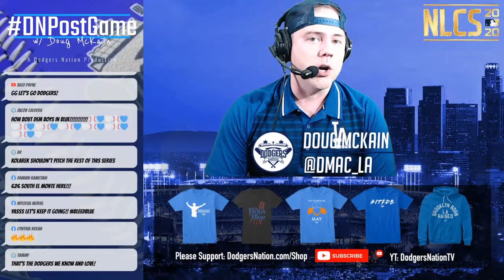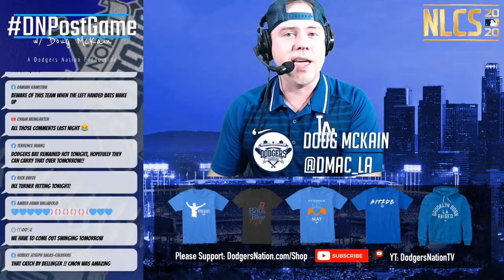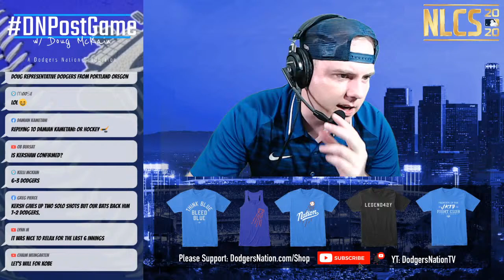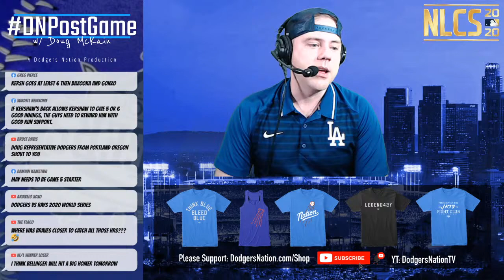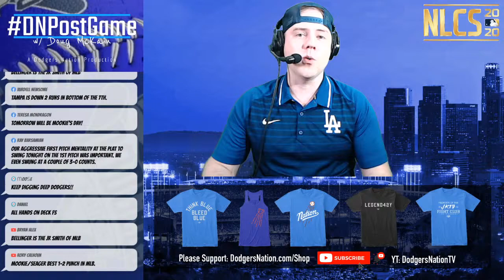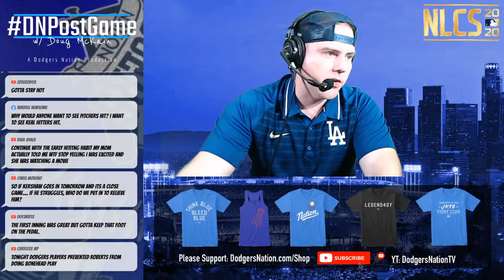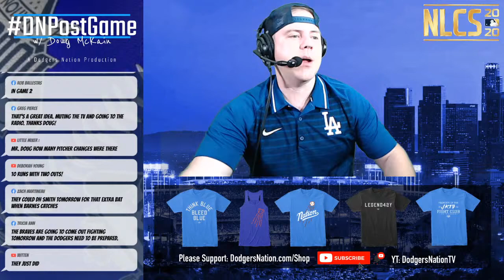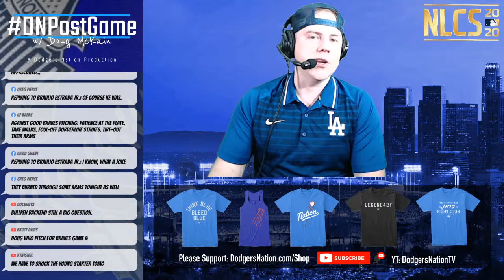TEXAS BASEBALL MASSACRE! Dodgers Bludgeon the Braves Win 15-3 IN NLCS Game 2!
The Dodgers recorded their first victory of the NLCS by bludgeoning the Braves in Game 3 on Wednesday night at Globe Life Field in Arlington. Los Angeles set a new MLB Postseason record by scoring 11 runs in the first inning. The Dodgers erupted for seven hits, including two doubles, three home runs, three walks, and a hit by a pitch. We break down the Dodgers’ historic offensive explosion, Urías’ outing, why Kershaw’s primed for a quality start in game 4, and more!

Plus, all of your thoughts, comments, and questions!

YouTube.com/DodgersNationTV
Instagram.com/officialdodgersnation
Twitter.com/dodgersnation
Facebook.com/dodgersnation